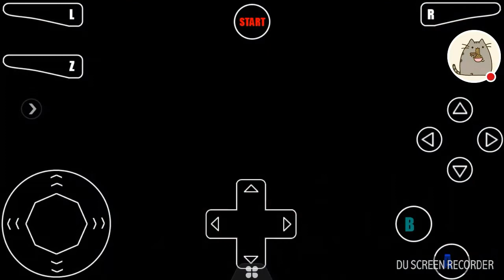Pt.23 of playing Super Mario 64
Sorry for the music in the background there was no room where I was that was quite enough for me to put the game music